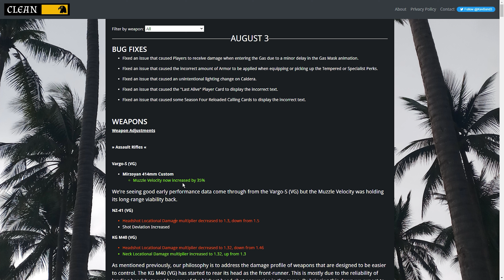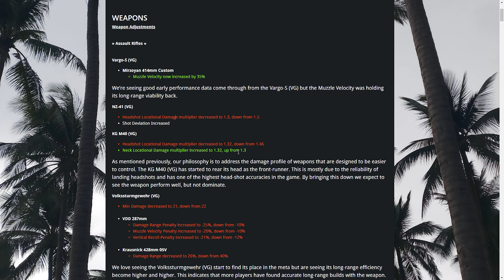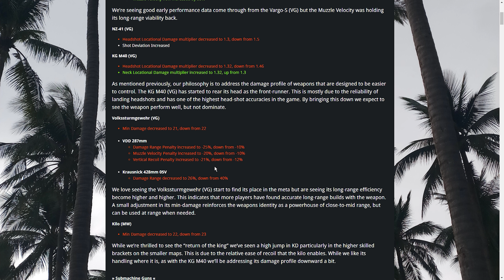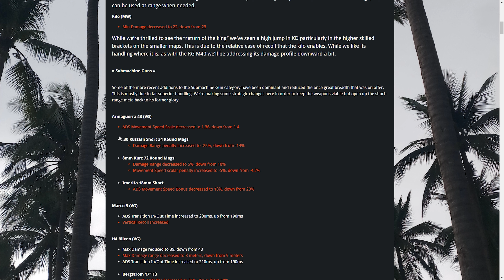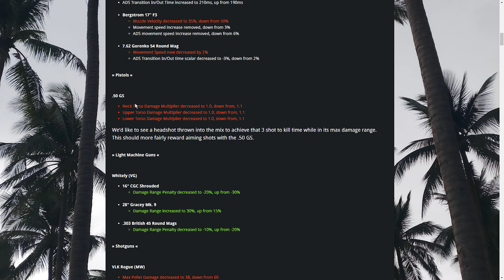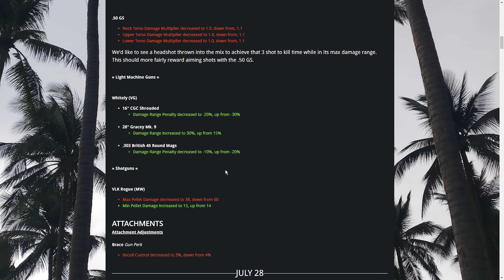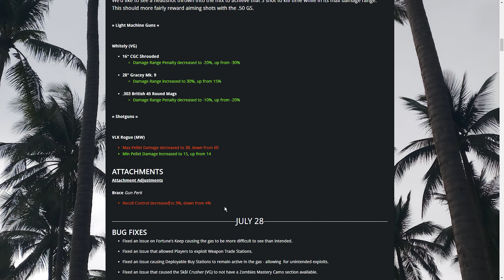【決勝時刻:現代戰域】突發更新! 武器數值大改動! -Call of Duty Warzone-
突發更新! 武器數值大改動!